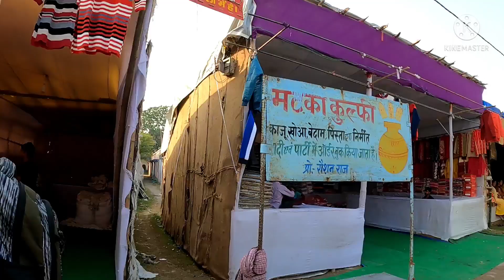एशिया का सबसे बड़ा मेला सोनपुर2021/ दुकानें सज गई/by Rahul Solanki vlogs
एशिया का सबसे बड़ा मेला सोनपुर अप टू डेट/Asia ka sabse bada Mela sonpur/kya khaas hai is bar sonpur Mela mein/😭😭so sad 😭😭😭😭😭 Raunak nahin hai is bar sonpur रौनक  नहीं सोनपुर मेला में /by Rahul Solanki vlogs 🙏🙏🙏🙏🙏🙏🙏🙏🙏🙏🙏🙏🙏